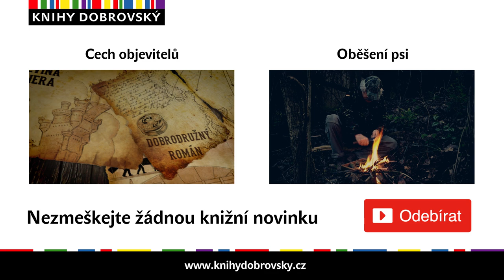Velká iluze - Mika Waltari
Redaktor Hart potká v Helsinkách známého a oba spolu odejdou k paní Spindelové. Zde se seznámí se zahořklým spisovatelem Hellasem a krásnou Caritas, do níž se Hart na první pohled zamiluje. Jenže milostný trojúhelník vždy znamená problémy…

Mika Waltari napsal tuto knihu v devatenácti letech během několikatýdenního pobytu v Paříži. Literární odborníci jeho románovou prvotinu o životě umělců a mladých lidí v Helsinkách srovnávají s díly takových velikánů jako Francis Scott Fitzgerald a Ernest Hemingway. Na motivy knihy byl v roce 1985 natočen film, který režírovala Tuija-Maija Niskanenová.

Román, díky kterému básník a autor bestselleru Egypťan Sinuhet vstoupil mezi uznávané finské spisovatele.